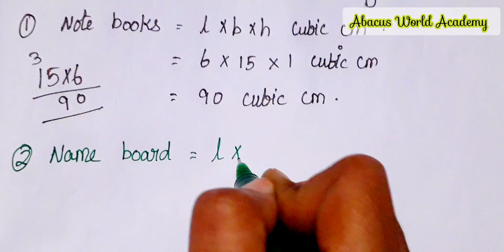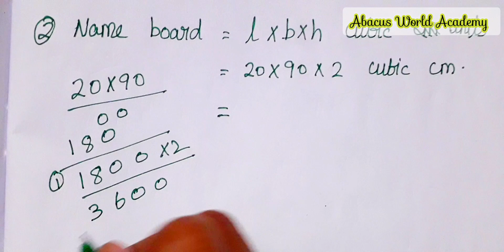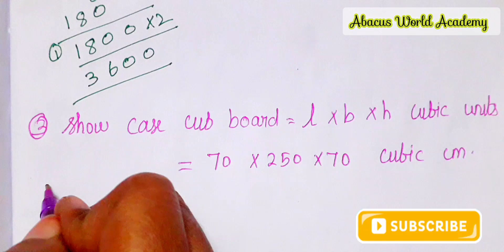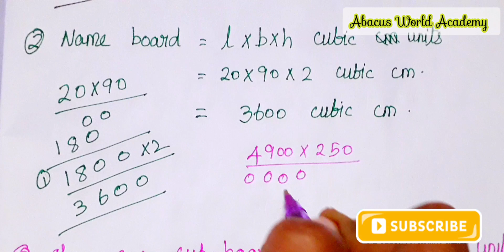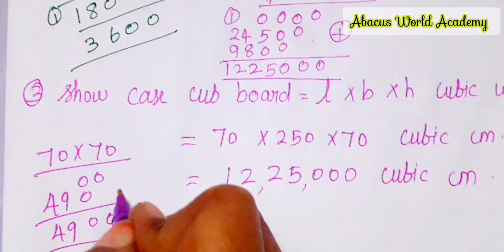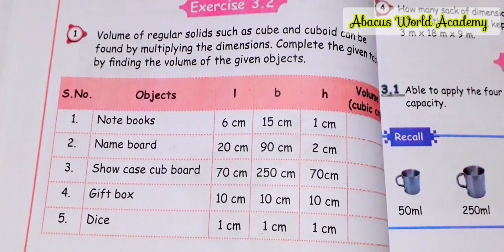5th standard maths/Term 3 unit 3 Measurements/Exercise 3.2 Sum 1 pg no 26/New samacheer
Standard 5th Maths Term 3 Measurement unit 3Exercise 3.2,Class 5th Maths Term 3 Measurement in tamil Term 3 Exercise 3.2 Sum 1 pg no 26,
5th Maths Term 3 unit 3 Measurement Exercise 3.2  pgno 26 Sum 1
5th standard maths term 3  unit 3 Measurement Exercise 3.2  pgno 26,
standard 5th maths 3rd term  unit 3 Measurement Exercise 3.2 pg no  26,
grade 5th maths term 3  unit 3 Measurement Exercise 3.2,  pgno  26
class 5th maths term 3  unit 3 Measurement Exercise 3.2  pgno 26, Abacus World Academy, 5th standard maths new Samacheer syllabus, 5th class maths term 3 unit 3
Measurements new maths book,